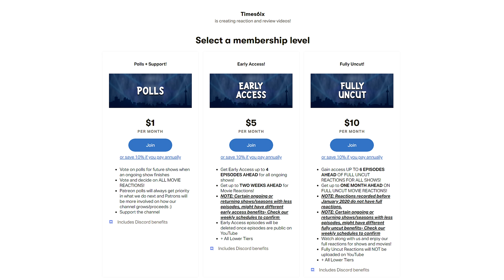Teen Wolf | 2x7 | "Restraint" | REACTION + REVIEW!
🔵 Times6ix reacts to and reviews Teen Wolf season 2 episode 7!

0:00 - Reaction
11:11 - Discussion
Individual Instagram:
Aqeel - @aqeel.mirza369
AJ - @100.hundo
Kyle - @kyzpams